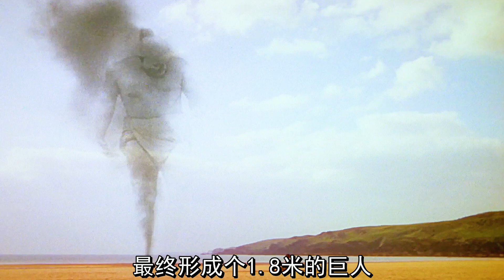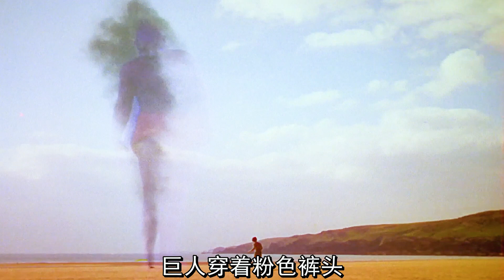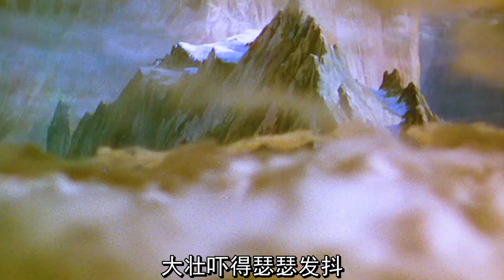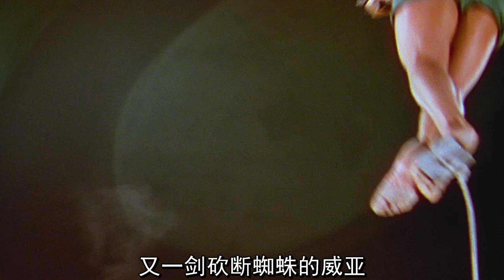男人捡到一个瓶子，里面封印着一个巨人